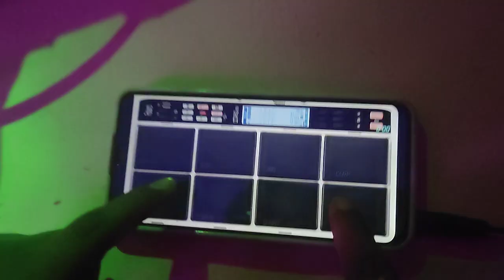Pundlik baba band party akola barik mobile actopad patch